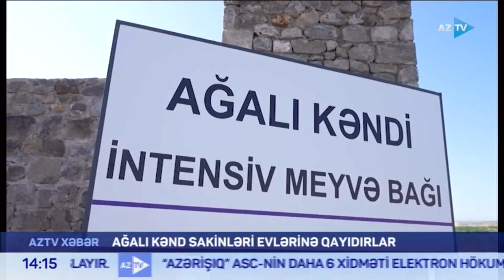Ağalı kənd sakinləri evlərinə qayıdırlar-AzTV